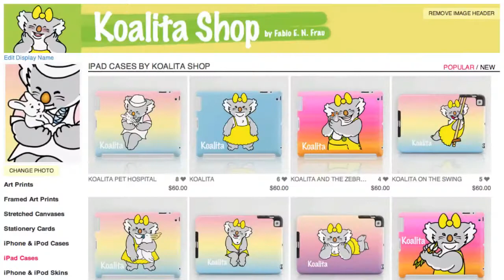Society6 cute koala iPhone iPad iPod skins & cases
Art Prints
Framed Art Prints
Stretched Canvases
Stationery Cards
iPhone & iPod Cases
iPad Cases
iPhone & iPod Skins
Laptop & iPad Skins
T-shirts
V-neck T-shirts
Tank Tops
Biker Tanks
Hoodies
Onesies
Kids T-shirts
Throw Pillows
Tote Bags
Wall Clocks
Mugs
Shower Curtains
Rugs
Duvet Covers